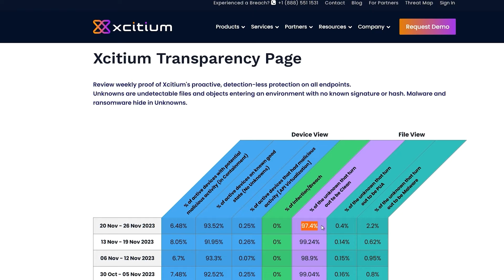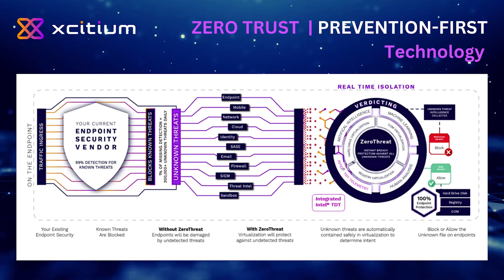AI in Cybersecurity with Xcitium and Intel® Threat Detection Technology | Intel Business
The use of artificial intelligence (AI) in cybersecurity represents a leap in cybersecurity threat detection and prevention. At Xcitium, the incorporation of Intel's Threat Detection Technology (TDT) has broadened that security through hardware-based AI cybersecurity integrations to facilitate a more robust course of threat detection and prevention.